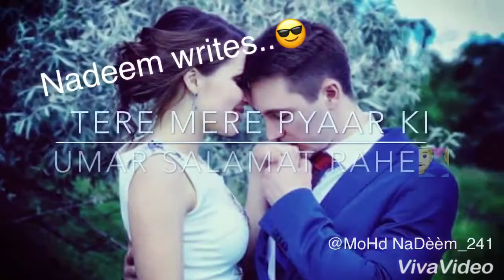Whatsap status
Nadeem writes..